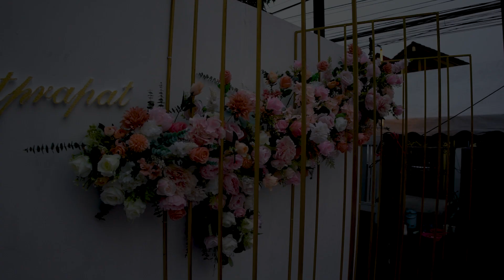แห่ขันหมาก คุณลูกปัด & คุณจ๊อบ12 Mar' 2023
📷รับถ่ายภาพนิ่ง / วีดิโอ  / งานบวช / งานแต่ง / งานพิธีต่างๆ / ถ่ายปาร์ตี้ / พรีเว้ดดิ้ง / ไลฟ์สด / รับปริญญา / ถ่ายรีวิวเสื้อผ้า  / ถ่ายแบบโฆษณา / ถ่ายสินค้าต่างๆ
ถ่ายรูปโปรไฟล์ราคาย่อมเยา

โทร.📲📲📲 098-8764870 ช่างภาพ วิทย์